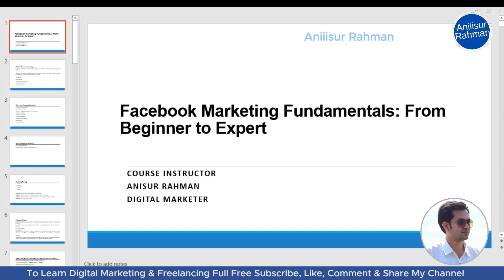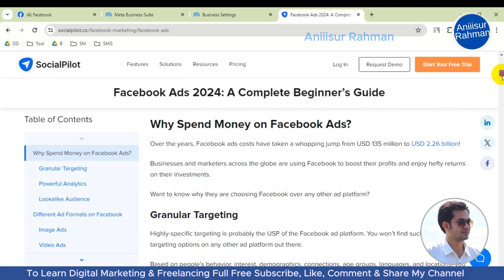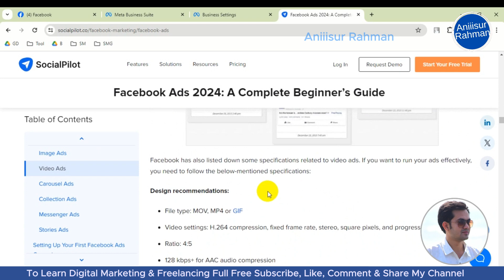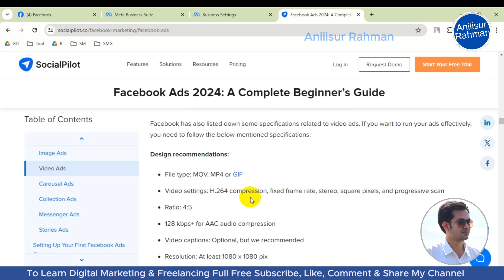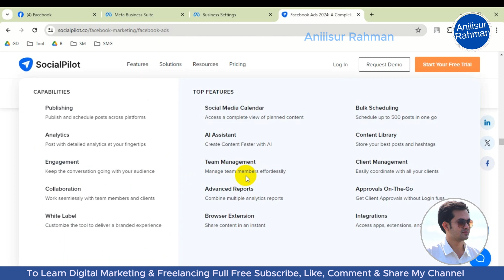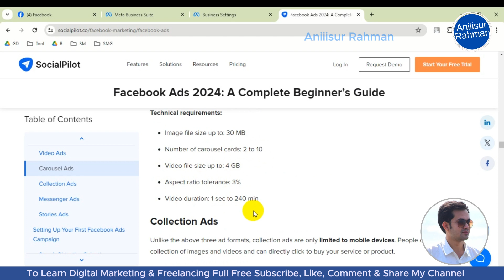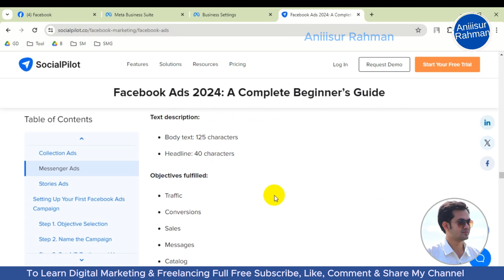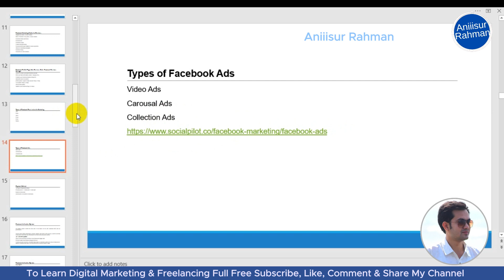Facebook Marketing Bangla Full Tutorial 2024 | Class 10 | Aniiisur Rahman